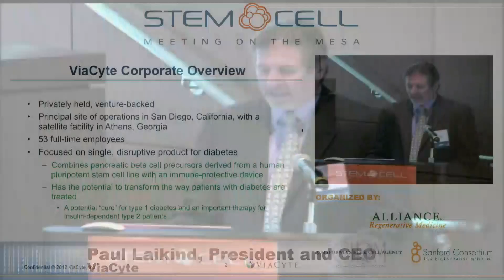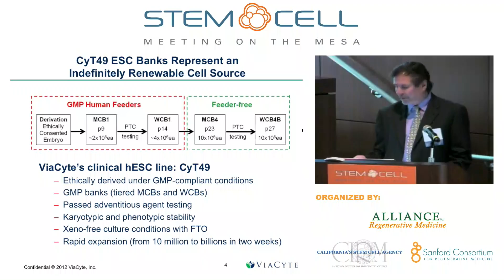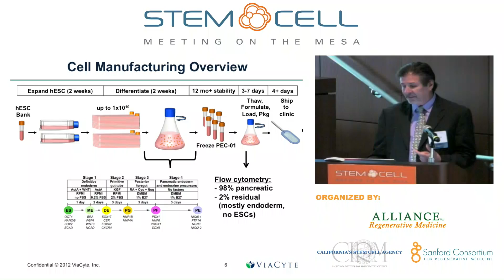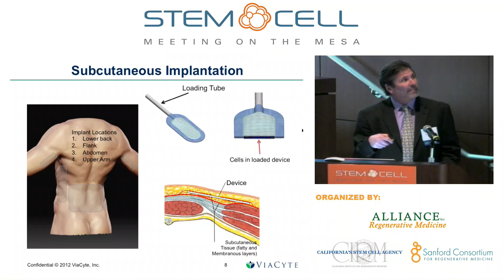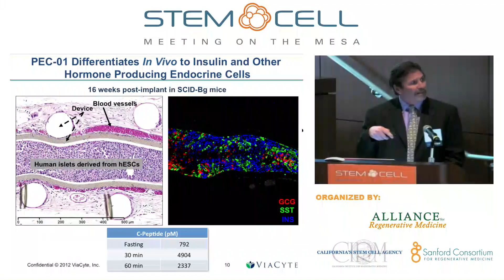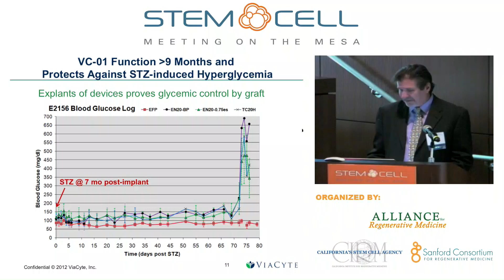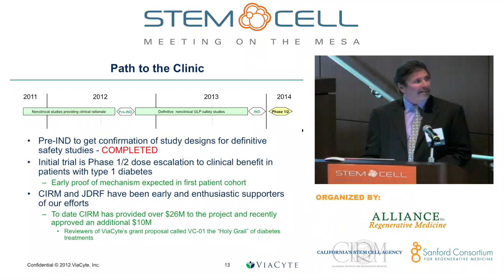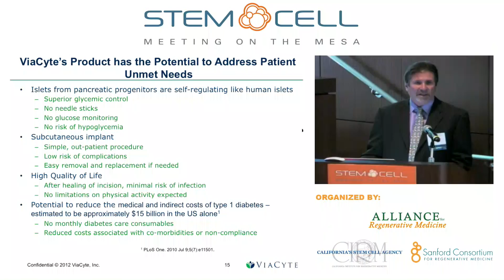SCMOM 2012_ViaCyte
ViaCyte, Inc., a leader in the emerging field of regenerative medicine, is headquartered in San Diego, California.  ViaCyte's innovative product is based on the differentiation of stem cells into pancreatic beta cell precursors (PEC-01), with subcutaneous implantation in a retrievable and immune-isolating encapsulation medical device.  Once implanted, the precursor cells mature into endocrine cells that secrete insulin in a regulated manner to control blood glucose levels.  ViaCyte's goal is a product that can free Type 1 and 2 diabetic patients from long-term insulin dependence. ViaCyte has received substantial financial support from both CIRM and JDRF.

Presenter: Paul Laikind, President and CEO, ViaCyte